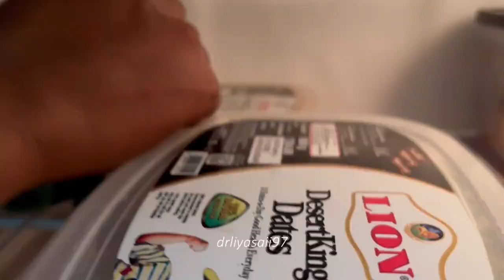"The Guide to Properly Storing Your Fruits and Vegetables" || Storage vlog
Hiiiiiiiiiiiiiiiiiiiiiiiiiiiiiiiiiiiiiii
Storing vegetables and fruits properly can help them last longer and retain their quality and nutrients. Here are some tips for storing different types of produce:

 Leafy greens: Remove any rubber bands or ties and place the greens in an airtight container with a paper towel to absorb any excess moisture. Store in the fridge for up to a week.
 Tomatoes: Keep them at room temperature, out of direct sunlight. Do not store them in the fridge as it can affect their flavor and texture.
 Root vegetables: Carrots, potatoes, and onions can be stored in a cool, dark, and dry place (like a cupboard or pantry) for several weeks. Do not store them near fruits as the ethylene gas that fruits emit can cause them to spoil faster.
 Berries: Store them in a single layer, unwashed, in the fridge for up to a week. Wash them just before eating.
 Bananas: Keep them at room temperature until they ripen, then you can store them in the fridge to prolong their life.
 Avocados: If they are ripe, store them in the fridge to slow down the ripening process. If they are not ripe yet, keep them at room temperature until they are, then transfer them to the fridge.

By following these guidelines, you can enjoy fresh and delicious produce for longer!